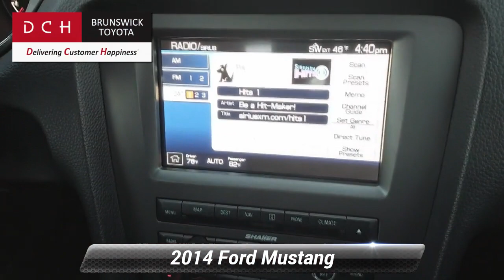Used 2014 Ford Mustang GT Premium, North Brunswick Town, NJ BTP9476A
1504 U.S. 1

LEATHER, HEATED FRONT SEATS, NAVIGATION, BLUETOOTH, MP3 Player, NO ACCIDENTS on CARFAX, 16 SERVICE RECORDS FOUND ON CARFAX, KEYLESS ENTRY, 25 MPG Highway, HID HEADLIGHTS, SAT RADIO, ALLOY WHEELS. DCH Brunswick Toyota proudly services the central New Jersey area, we can handle all of your Used Car needs.Some of our used vehicles may be subject to unrepaired safety recalls. Check for a vehicle's unrepaired recalls by VIN

[RLVID:8924:a375ebf49386595b:4825d1c9e9f48fce:1]